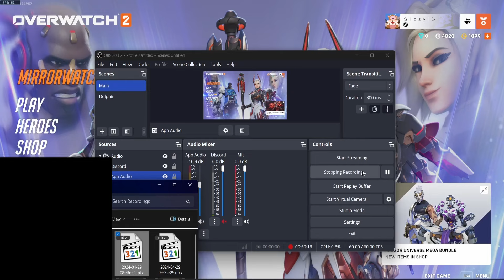Junkerqueen ONLY Open Queue (and series like it) FINALE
I finally am giving up on doing longer overwatch series like this.
The TLDR of this longer rant-style video is that queue times are getting too long, the game is getting worse, the arcade modes I like are gone, and I'm getting burnt out, all in one.
As for 'proof' of the longer queue times I've been faced with, go check literally any random episode of this series or the mauga open queue only series to see 10+ minute queuetimes (with the stuff making it so playing with friends or that queues for these friends take forever too, you just gotta take my word on it). With the queuetimes being so long, a bunch of other OW2 grinders I  know have also swapped over to quick play and arcade themselves. People I know that previously had 400 WINS per season have as low as 20 wins in season 9 and even less in season 10 (most of the people I know like this play support/DPS, so it's not an issue with tank sucking to play).
Record Before Ep: 5-5